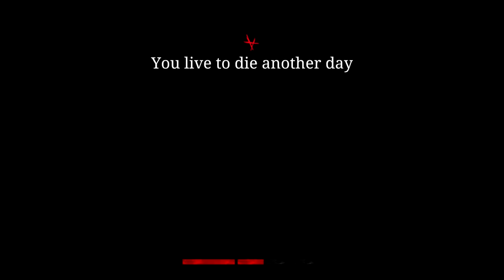MY FIRST GRAND SLAM EXTRACTION in HUNT SHOWDOWN!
Hunt Showdown Grand Slam Extraction Gameplay Walkthrough and Review for PS4 Pro, Xbox One X and PC. My Hunt Showdown Gameplay Walkthrough will include a Review, Weapons, Characters, Contracts, Monsters, Bosses, Butcher, Spider, Bounties, Hunters, Banishing, Tools, Consumables, Extraction, Running the Gauntlet, Scary Moments and more!

Hunt: Showdown is a video game being development and to be published by Crytek. Savage, nightmarish monsters roam the Louisiana swamps, and you are part of a group of rugged bounty hunters bound to rid the world of their ghastly presence. Banish these creatures from our world, and you will be paid generously—and given the chance to buy more gruesome and powerful weapons. Fail, and death will strip you of both character and gear. Your experience, however, remains in your pool of hunters—called your Bloodline—always.

Hunt’s competitive, match-based gameplay mixes PvP and PvE elements to create a uniquely tense experience where your life, your character, and your gear are always on the line.